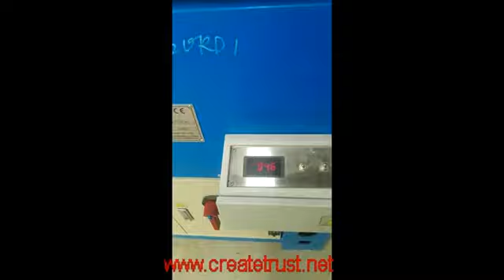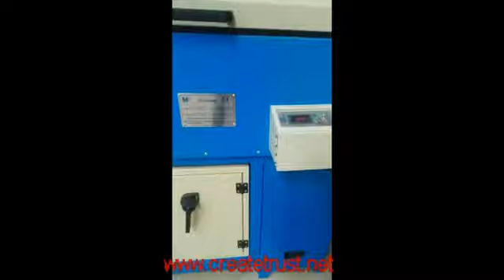EPDM RUBBER PROFILES EXTRUSION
EPDM rubber profiles,EPDM seals,EPDM gaskets extruder.
Both rigid and sponge are available.